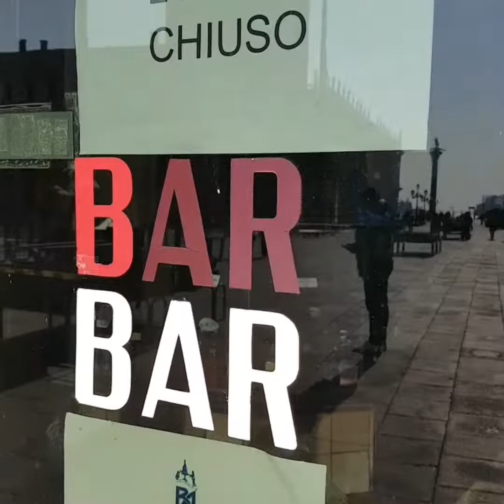Venice video feb 2021